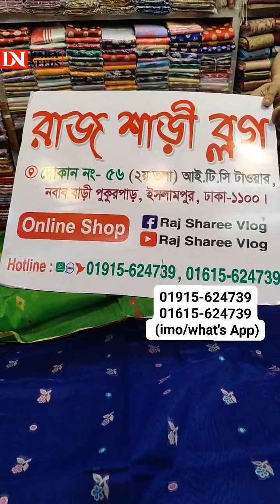অল্প দামে সুতি শাড়ি কেনার গোপন সন্ধান😯😲যাচাই করে কেনা সুন্নাত😻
অল্প দামে সুতি শাড়ি কেনার গোপন সন্ধান😯😲
যাচাই করে কেনা সুন্নাত😻

ITC Tower, 2tola, Nobab Bari
Pukur Par, Islampur, Dhaka.

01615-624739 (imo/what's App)